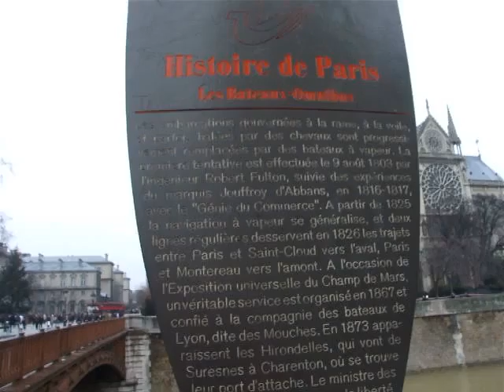CRUE SEINE PARIS - PONT D'ARCOLE #33 (28 décembre 2010)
Voie Georges Pompidou - Pont d'Arcole - Pont Louis Philippe - Paris 4
- Quai de la Tournelle - Pont de la Tournelle - Paris 5
- crue de la Seine - près de la Cathédrale Notre-Dame
- fload River Seine - near the Cathedral
- Paris Underground Subway Line 7 - Station Sully Morland - 75005 Paris France
+ infos